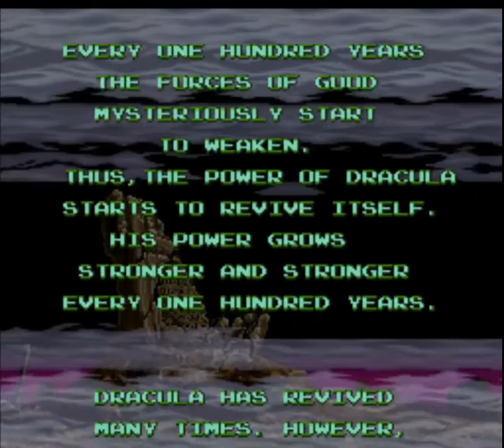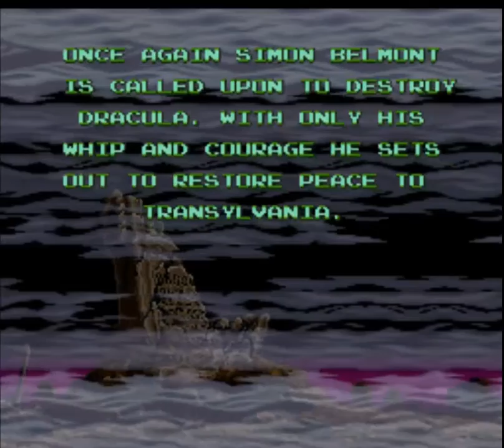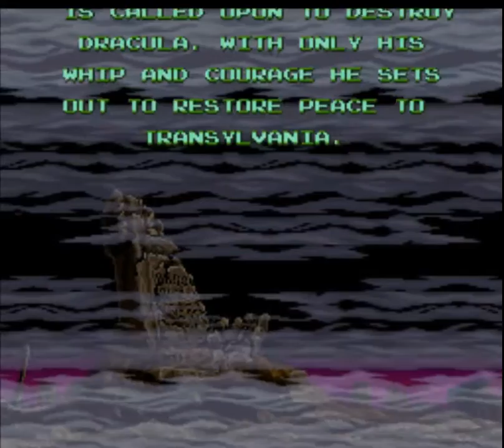Super Castlevania 4 for the SNES Gameplay Sample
Go to 3:58 if you wish to skip the intro.

Super Castlevania 4 is a remake of Konami's classic NES title, Castlevania (don't know why they didn't just call it Super Castlevania). Join Simon Belmont, vampire hunter and mullet enthusiast, on his quest to slay Dracula in this action packed platformer.